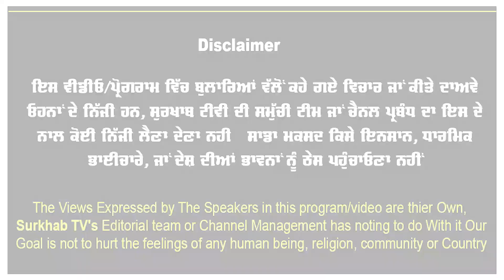AAP ਲੀਡਰ ਬਣਾਂਵਾਲੀ ਨੇ ਕਾਂਗਰਸ ਨੂੰ ਯਾਦ ਕਰਵਾਇਆ 1984 | ਪੁੱਛਿਆ ਉਦੋਂ ਲਾਅ ਐਂਡ ਆਰਡਰ ਕਿਥੇ ਸੀ ?